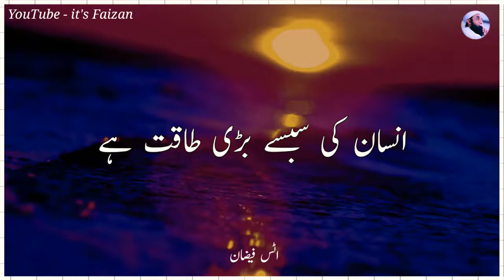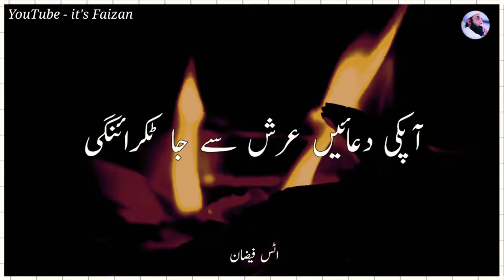Tariq Jameel ka status Josh aata hai chup ho jao 🤔🤔🤔